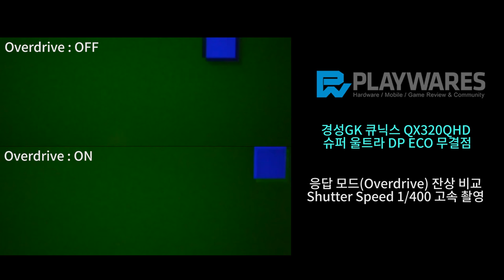경성GK 큐닉스 QX320QHD 슈퍼 울트라 DP ECO 무결점 / 잔상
Sutter Speed 1/400, 60Hz, Overdrive 적용